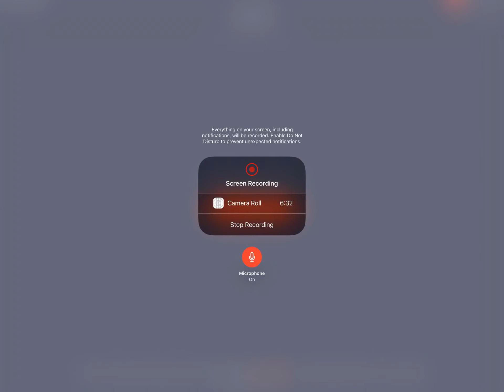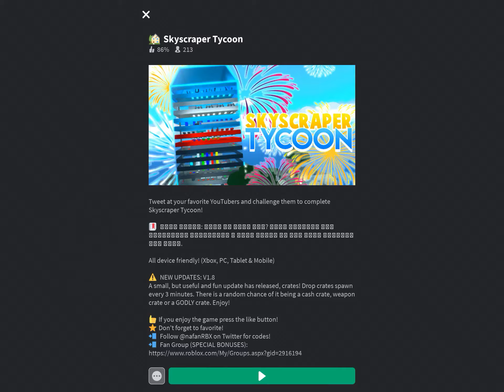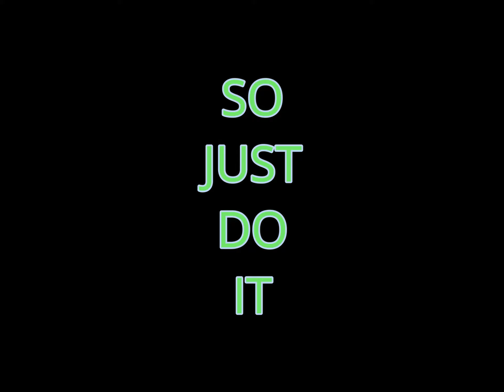Skyscraper Tycoon Challenge: Day 2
I'm back here in Roblox playing Skyscraper Tycoon. This video is time lasped with very little commentary!

And as always, if you see me playing feel free to jump on in!